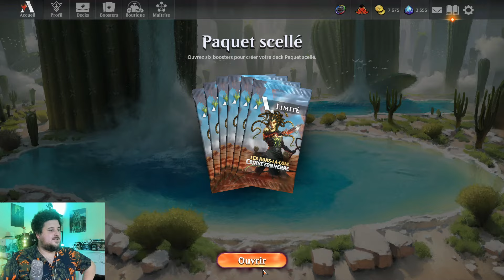Notre Premier Magic Open en Scellé OTJ ! (Tournoi) [MTG : A] [FR]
On se refait un peu de mal avec du Limité OTJ pour se changer un peu les idées de l'Explorer !